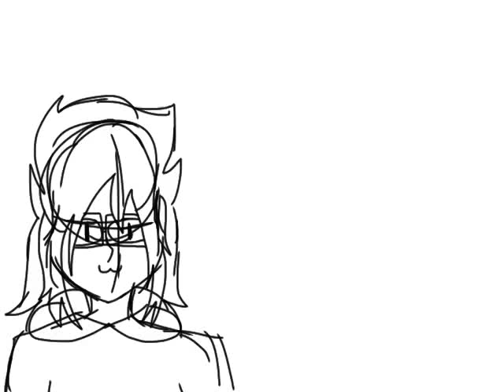quick note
dont ask about the music, its the only thing that wont get me copy writed :’)